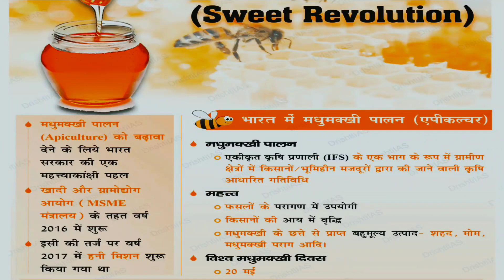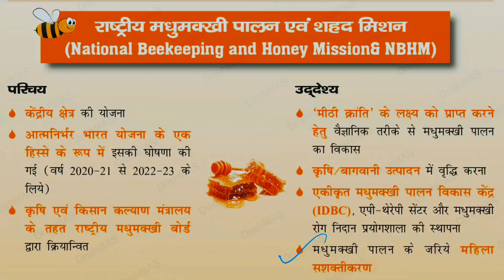मीठी क्रान्ति (Sweet Revolution) | मधुमक्खी पालन (Honeybee Culture) | किसानो के लिए क्यों महत्वपूर्ण